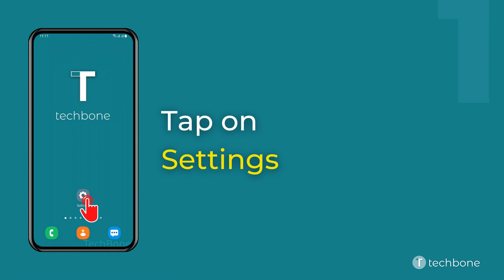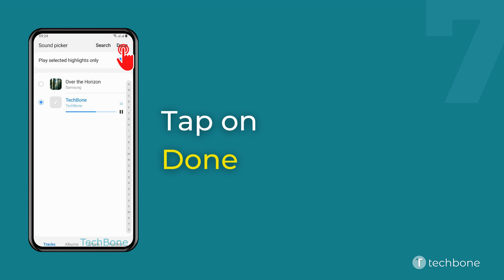How to Set a Custom ringtone - Samsung [Android 11 - One UI 3]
Want to know How to Set a Custom ringtone on Samsung smartphone? This guide will show you how to do on Android 11 / One UI 3.

0:00 Intro
0:05 Tap on Settings
0:15 Tap on Sounds and vibration
0:25 Tap on Ringtone
0:35 Choose a SIM card (Dual SIM)
0:45 Tap on Add
0:55 Set a Custom ringtone
01:05 Tap on Done